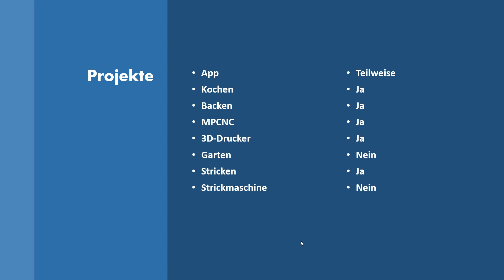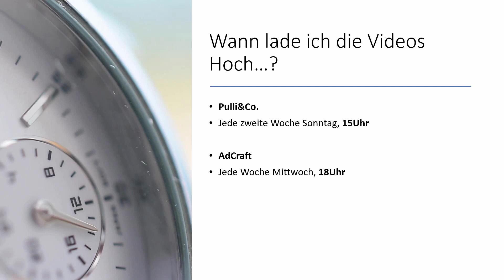Projekte... Videos... etc.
Hi wie findet ihr die Projekte?
Habt ihr selbst Ideen welche Projekte man noch so machen könnte dann damit ab in die Kommentare...
Hi ich bin Addis und auf meinem Kanal machen wir verrückte Sachen zum Beispiel eine App Programmieren,
eine CNC-Fräse Bauen oder mit einem 3D-Drucker Etliche Sachen Drucken. Natürlich mache ich auch andere Sachen wie Kochen, Backen oder Stricken. Na Interessiert es euch dann könnt ihr natürlich gleich alles verfolgen alles ist in Playlisten unterteilt guckt mal vorbei!?!
Bis gleich ;-)
Addis